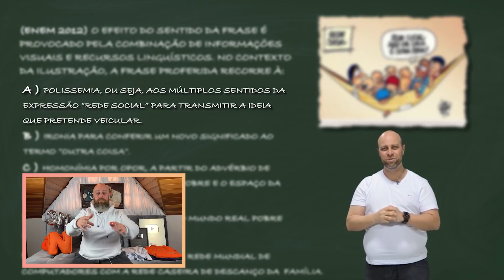3 MILHÕES DE INSCRITOS! Chorei com a homenagem que fizeram para mim!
GRATIDÃO: essa é a palavra que define o que estou sentindo! Só tenho a agradecer a cada um de vocês por acreditarem em mim e me acompanharem nessa jornada! Somos 3 MILHÕES de Nonozinhos, todos com o mesmo objetivo: dominar a Língua Portuguesa de um modo fácil e divertido! Nem nos meus melhores sonhos imaginei conquistar essa marca, algo histórico para um canal voltado à educação! E vamos que vamos, agora rumo aos 4 milhões!!!

Realização: Play 9